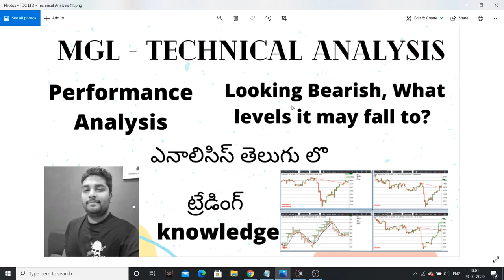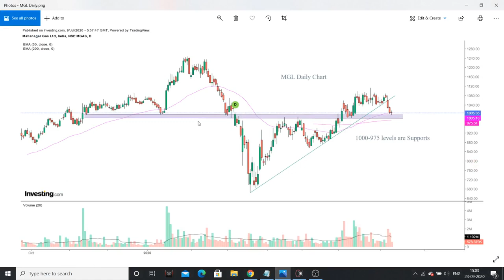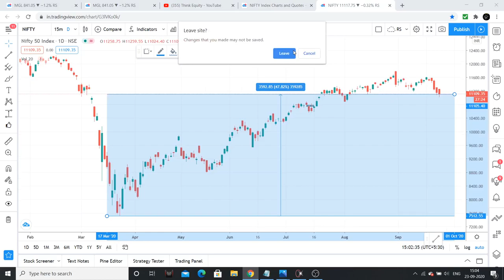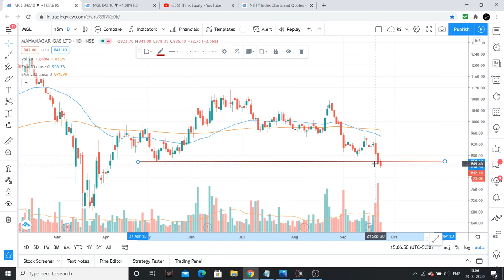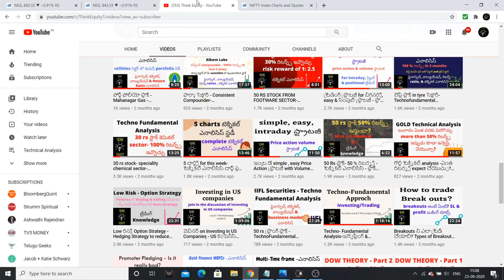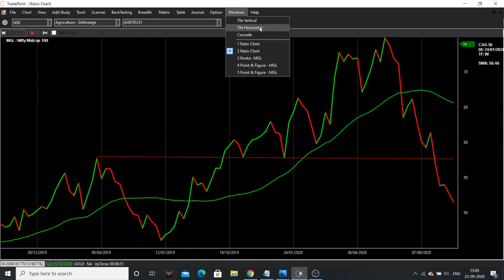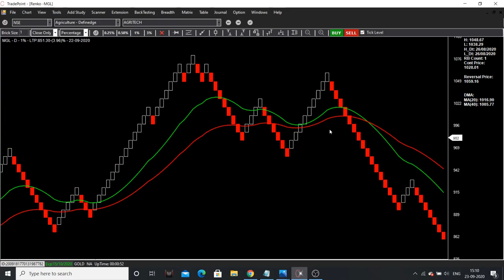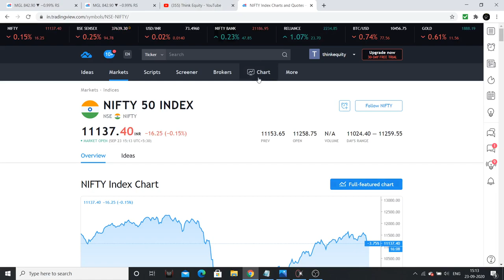తెలుగు- MGL Ltd - Is there more fall? Technical Analysis- Trading Knowledge Telugu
I had explained my views regarding MGL, its looking bearish to me, and please watch the video for more details.

1. The Dhandho Investor
2. Common Stocks and Uncommon Profits
3. One Up on Wall Street
4. Learn to Earn
5. The Unusual Billionaires
6. Reminiscence of a stock operator

Technical Analysis Books:
1. how to make money trading with charts
2. Technical Analysis and Stock market profits

Some Self-help books I recommend to read:
1. Power of your Sub- Conscious Mind
2. Think and Grow Rich
3. The Steve Jobs Way
4. Ted Talks
5. Crush It
My Video gear:
1. Samsung Galaxy S8
2. Dell Laptop
3. Microphone
4. Gorilla Pod